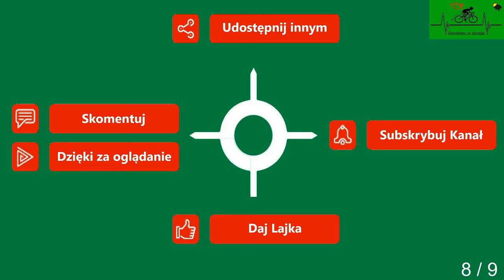Gryfice Unibórz Droga powiatowa cz. 8 wiosna